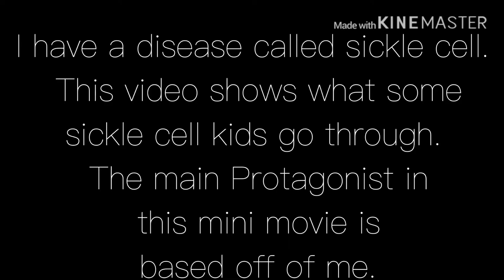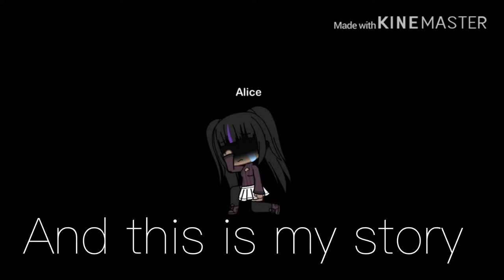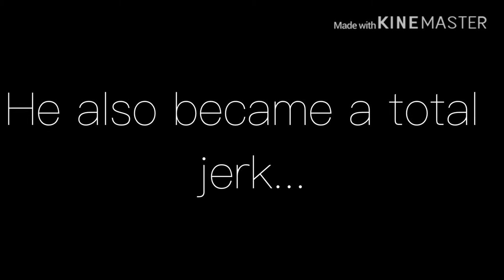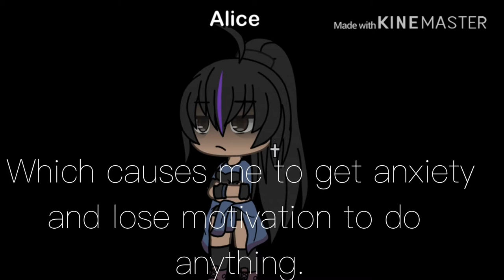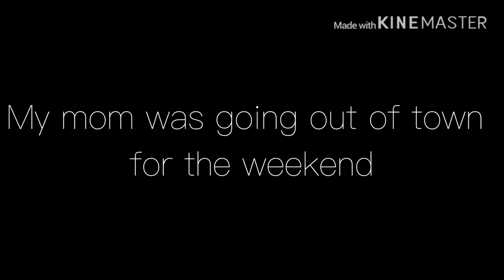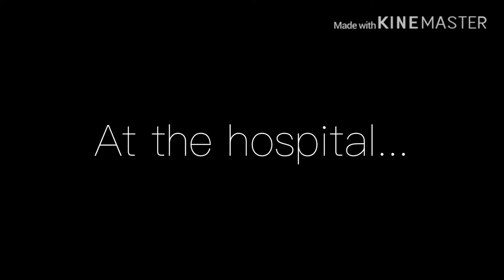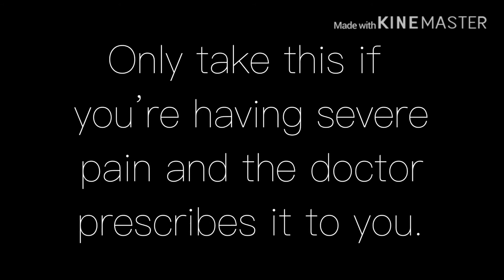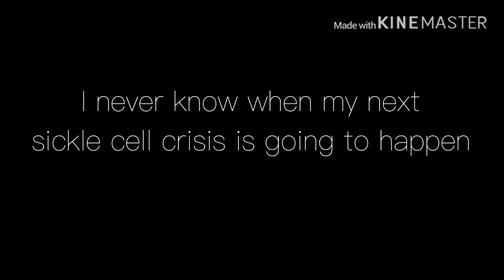Sickle Cell GLMM | Original | Read description!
Everything in this Video happened to me last year. Alice is basically me just another version.